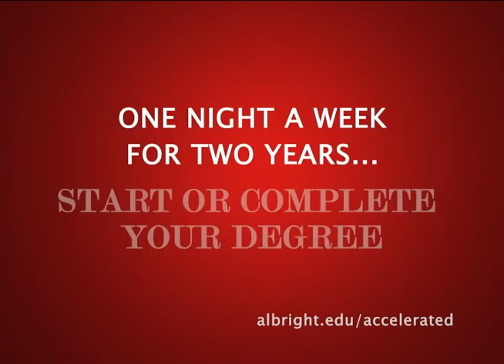Albright College Accelerated Degree Program Commercial 3